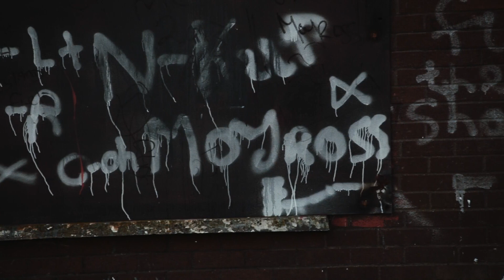OUTCAST - Deutscher Trailer